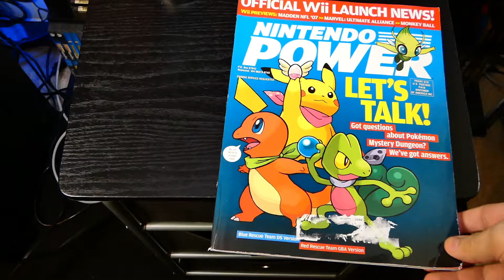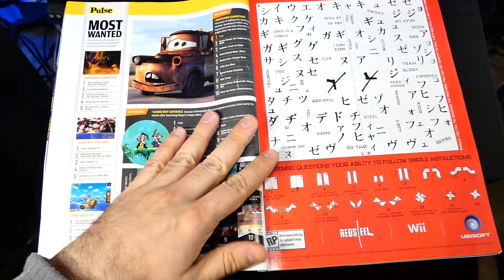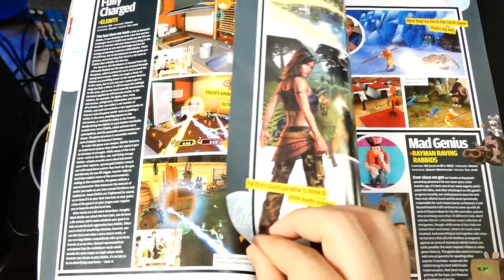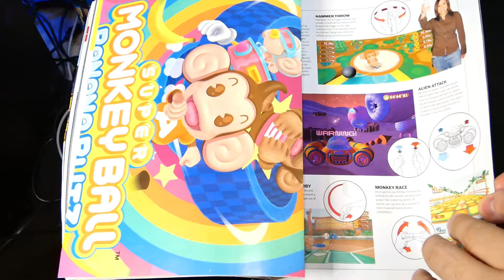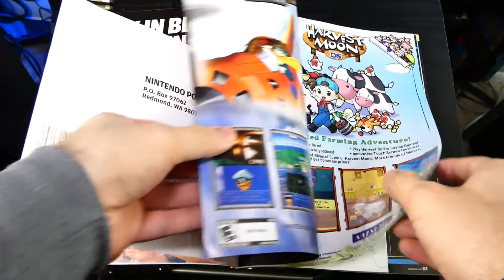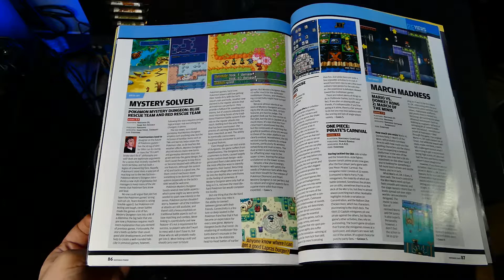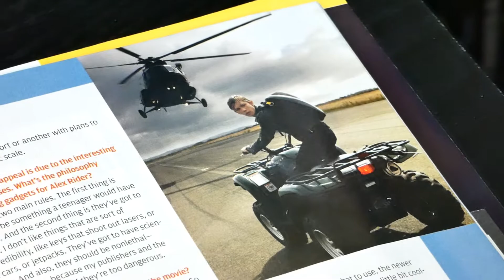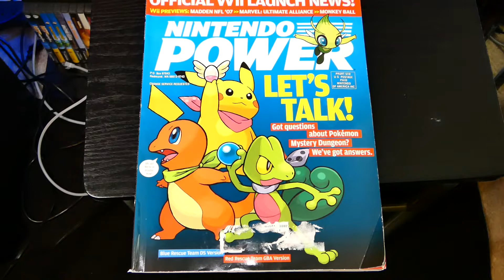Nintendo Power - November 2006 (Memory Lane)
Thumbs up for more Nintendo Power episodes!